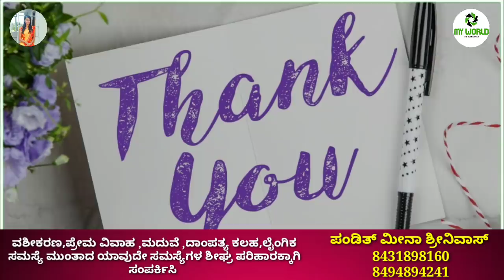Nanu Nanna Kanasu Part-05| kannada inspiration speech | By Sowmya Gowda| Inspirational Speech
Nanu Nanna Kanasu Part-05| kannada inspiration speech | By Kavya Rangaswami| Inspirational Speech

Nanu Nanna Kanasu Part-03| kannada inspiration speech | By Sowmya Gowda | Inspirational Speech

Concept,Direction : Sonu Shrinivas
Voice Overand Script : Sowmya Gowda
Video Edit & Youtube Promotion:Raghu Lakshman
Recording Studio: My World Studio

ಸ್ಪೂರ್ತಿದಾಯಕ ಮಾತುಗಳು
Personality development.

My Favourite:
Chakravarthi Sulibele